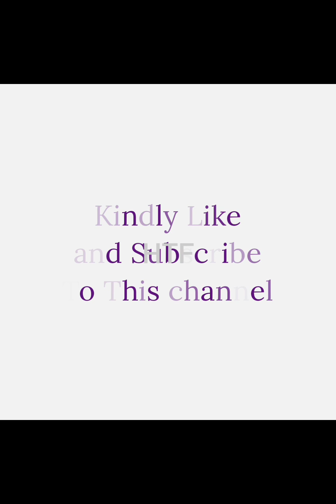Latest🔥And Best Casual Tops/Trousers Styles Ideas For Ladies / Stylish 2-pc Casual outfit for Ladies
Latest And Best Casual Tops And Trousers Styles Ideas For Ladies / Stylish 2-pc Casual outfit for Ladies

Please watch till the very end 🥰